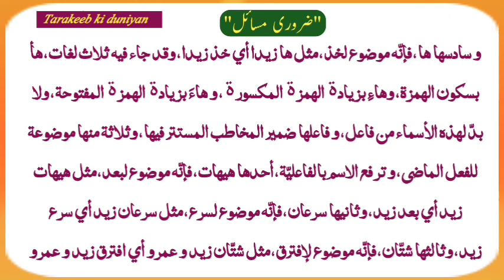Sharh Miati Aamil || lesson 37 شرح مائۃ عامل النوع التاسع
شرح مائۃ عامل سبق نمبر 37
اس میں آپ سیکھ سیکیں گے
عبارت کو کیسے پڑھنا۔ ترکیبی قواعد، ان کا استعمال، ترکیب، وجوہ اعراب،ترجمہ، ضروری مسائل مثلا صرفی تحقیق اور بہت کچھ
النوع التاسع
مکمل

ہمارے چینل تراکیب کی دنیا کو سبسکرائب اور شیئر فرمائیں